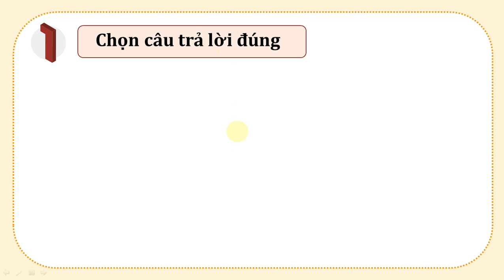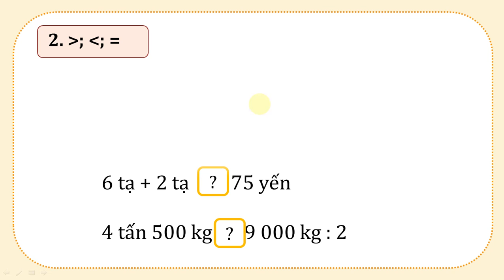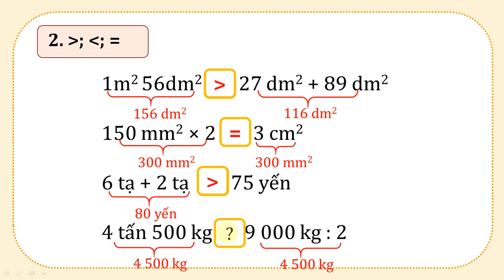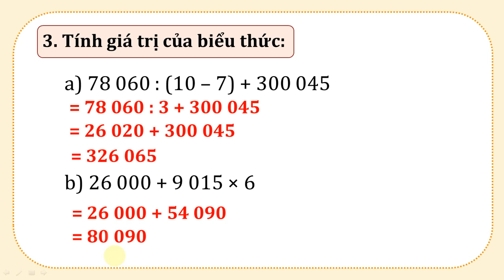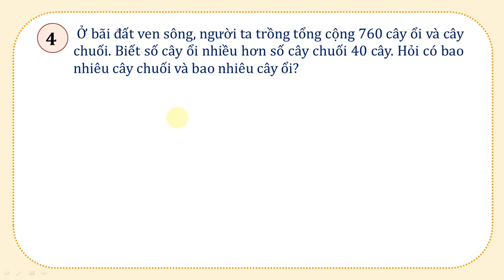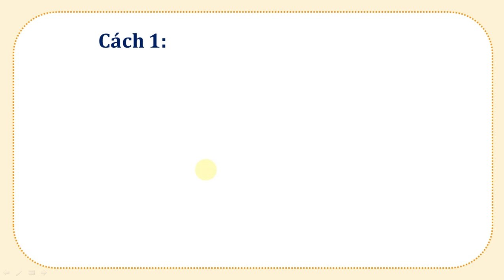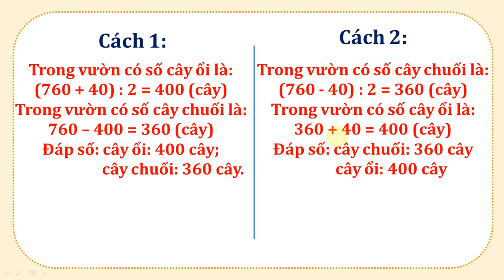TOÁN LỚP 4: TẬP 1; BÀI 37: ÔN TẬP CHUNG (TT) SÁCH KẾT NỐI HAY NHẤT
TOÁN LỚP  4: TẬP 1; BÀI 37: ÔN TẬP CHUNG  SÁCH KẾT NỐI HAY NHẤT TRANG 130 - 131 SÁCH KẾT NỐI HAY NHẤT